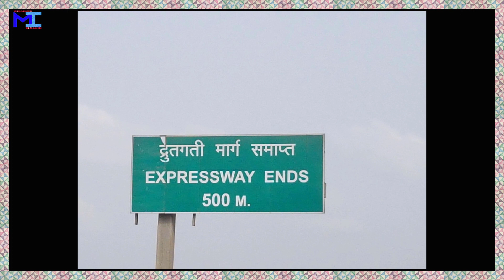Travelling From Mumbai To Barshi (Maharashtra)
Travel Vlog From Mira Road - Thane - Kalyan - Badlapur - Neral - Karjat - Lonavala - Pune - Daund - Kedgaon - Kurduwadi - Barshi - Osmanabad